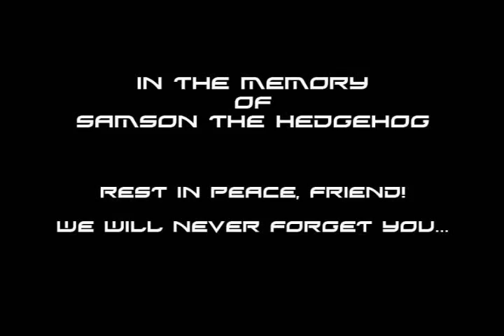Sacred Cockhead Crusher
Carburator vs. Dark Clitoris Philosofum - Sacred Cockhead Crusher ("Big Woman Vagina" 2007)